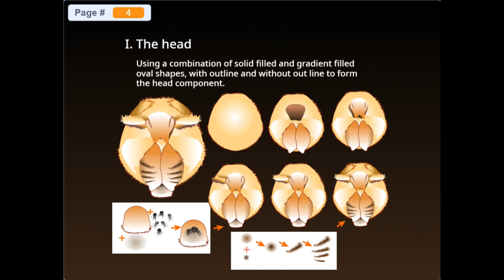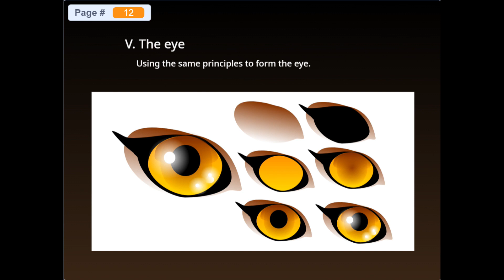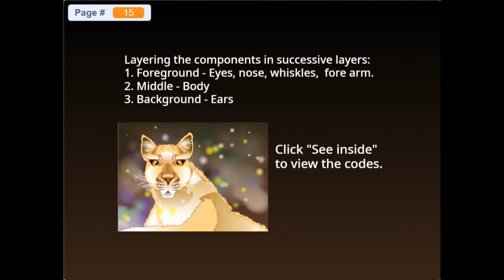Scratch Project | Draw a leopard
This is the screen recording of a Scratch animation project and a brief tutorial on the drawing process.